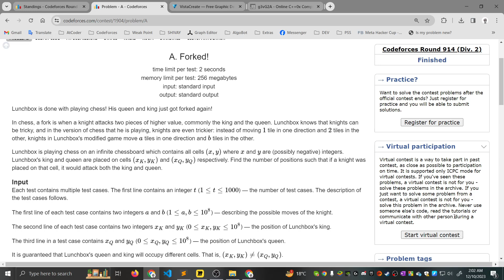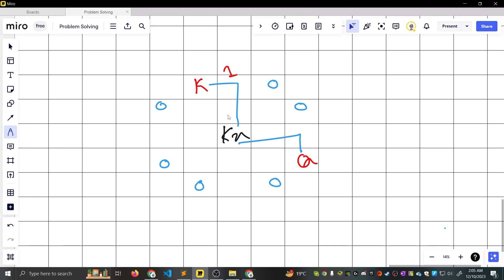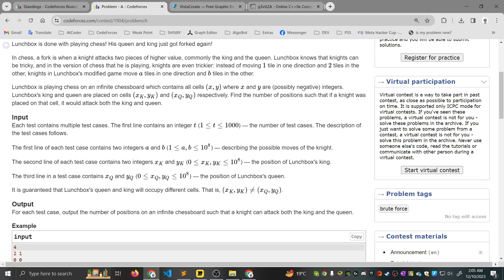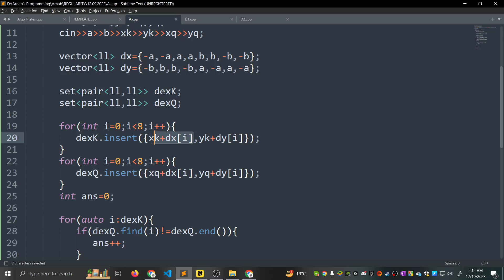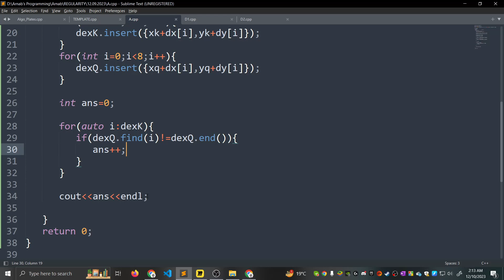A. Forked! || Codeforces Round 914 (Div. 2) || বাংলায় সমাধান আলোচনা